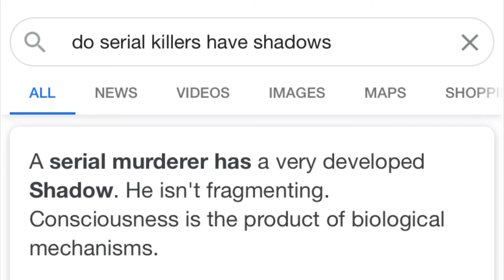TIKTOKER CONSPIRACY THEORIES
Here are my tiktoker conspiracy theories and conspiracies 😌‼️